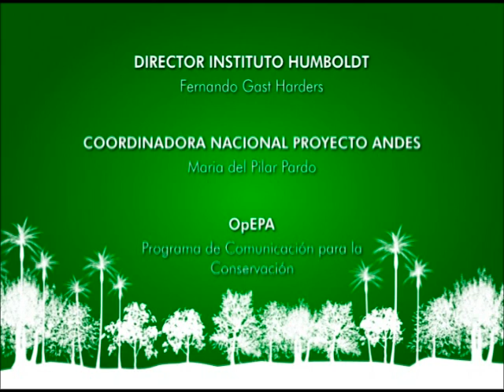Colección Andes DVD 5 corredores biológicos alfa 📀🌳